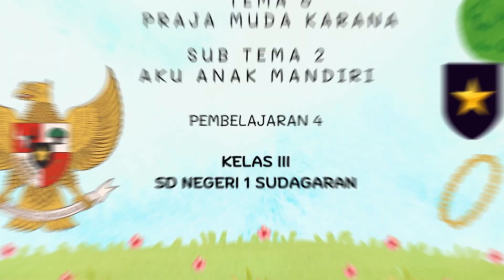PRAKTIK PEMBELAJARAN MANDIRI KE 3 | TEMA 8 SUBTEMA 2 PEMBELAJARAN 4 KELAS 3